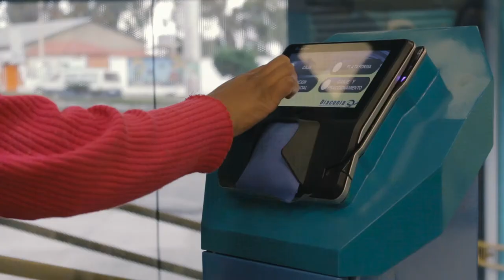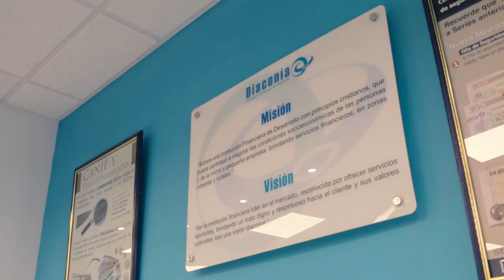26 años Diaconia IFD - Mas cerca de ti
Producción Vlog N' Roll - Erwin Barrientos Videografo de Vida
Cliente: Diaconía IFD La Paz